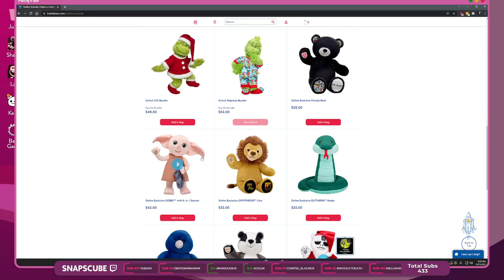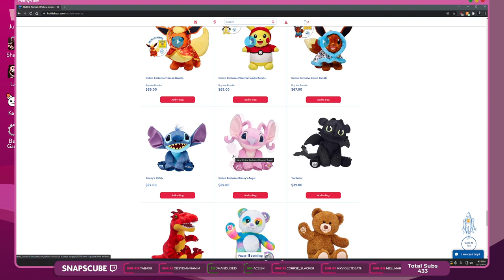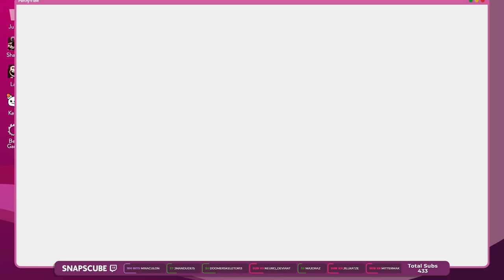How The Grinch Glassed Reach